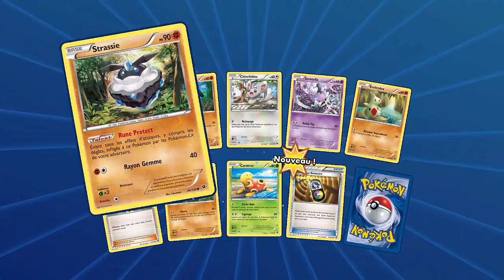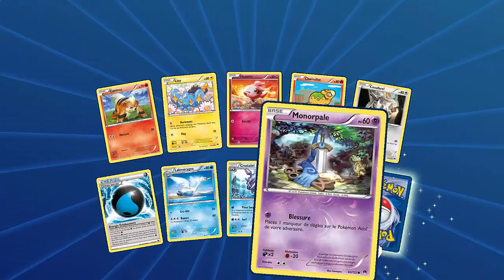Chasse d'Eau : Oniglali Ex plante le décor - Jeu de Cartes Pokémon TCGO #01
Un petit état des lieux de mes Decks sur Pokémon TCG Online, un peu de blabla mais surtout beaucoup de chance sur la fin !

N’hésitez pas à me donner des conseils pour faire évoluer mes decks et mes stratégies en commentaire, je suis un noob et accepte tous vos avis !

Partagez cette vidéo à vos amis qui, au fond, n’attendent qu’une chose … rejouer avec ces cartes qui sont en réalité bien plus qu’un simple bout de carton !!

Si vous avez un compte, je serais très content de vous affronter, alors vous MP moi :)